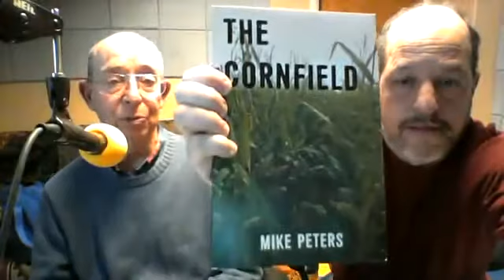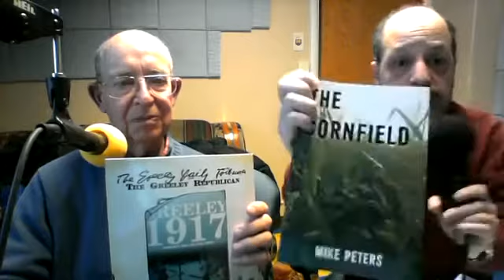Dave's Gone By Interview (2/10/18): MIKE PETERS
Dave Lefkowitz and his wife Joyce chat with Greeley Tribune author Mike Peters

Topics include: 100 Years Ago, Cop Log, Greeley Tribune, Gnarly Trombone, The Cornfield, Colorado.
Segment airs Feb. 10, 2018 as part of the “Dave’s Gone By” radio program hosted by Dave Lefkowitz.

Please Note: Segments extracted from “Dave’s Gone By” may have music and other elements removed for timing and media re-posting considerations. For the full interview with all elements, please visit the audio of the complete original broadcast: Mike Drop

All content (c)2018 TotalTheater Productions.